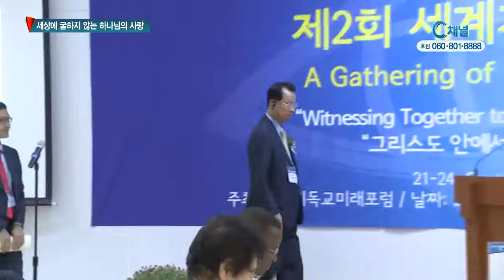세상에 굴하지 않는 하나님의 사랑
미국과 러시아, 인도네시아와 남아프리카공화국 등 세계 각지의 영향력 있는
교회 지도자들이 한자리에 모였습니다. 하나님의 사랑을 어떻게 이해하고
증언 할 것인가에 대해 모색해 본‘세계기독교지도자포럼’을 조홍연 기자가
보도합니다.

‘급변하는 세계 지형’속에서 그리스도인들이 어떻게 의미 있고 영향력 있는
증인의 삶을 살아갈 것인가 모색하기 위해 2015년 처음으로 모였던 세계기독교
지도자 포럼은, 이번에‘그리스도 안에서 하나님 사랑을 함께 증언하자’라는
주제로 두 번째 포럼을 진행했습니다.

WCC 대표 위원들을 중심으로 모인 110여명의 참가자들은 그리스도 안에서 세계
교회의 연합과 일치를 도모했습니다.

개회예배에서 WCC 장상 아시아지역 회장은 예수님과의 여러 역사적인 대화를
나누고 모든 삶을 주님께 바친 베드로를 돌아보며,“부족함 중에도 예수님과
깊이 교제했던 베드로처럼 우리도 다시 하나님의 편에 서는 지도자들이 되자.”
고 말했습니다.

명성교회 김삼환 원로목사는 한반도 정세의 불안 속에서도 세계 각국에서 포럼을
위해 방문한 지도자들에게 환영 인사를 전하며, “현재 한반도가 직면하고 있는
전쟁의 위협과 불화의 해결을 위해 함께 기도해달라.”고 요청했습니다.

이번 포럼에 참여한 세계 교회 지도자들은“오늘날 정치, 경제적 특권 세력들이
세상을 전쟁과 테러, 폭력 등에 노출시키고 있다”고 주장하며,“이런 세계정세
속에서 일어나는 착취와 차별, 희생을 크리스천들은 무관심하게 방치해왔다.”고
성찰했습니다.

참가자들은“우리가 말과 혀로만 사랑하지 말고 행함과 진실함으로 하자”라는
요한일서 3장 18절 말씀을 중심에 두고, “그리스도인이 피상적인 교리적 행위
에서 벗어나 적극적인 섬김으로써의 사랑을 이루어 가야한다”는데 뜻을 모았습니다.

이번 포럼에 참가한 세계기독교지도자들은‘그리스도 안에 나타난 하나님의 사랑이
이 세상을 지배하고 황폐하게 하려는 권세들보다 더 우월하고 권능 있다는 것’을
함께 확언하고 선포하며 나아갈 것을 다짐했습니다. 씨채널 뉴스 조홍연입니다.